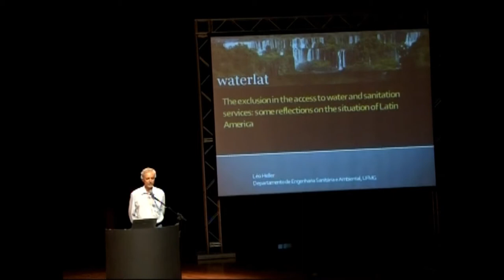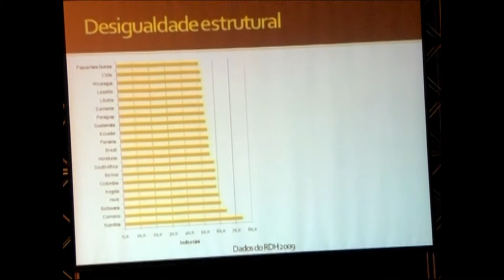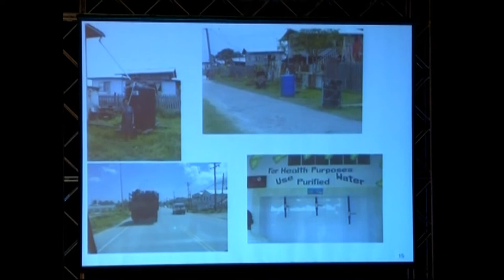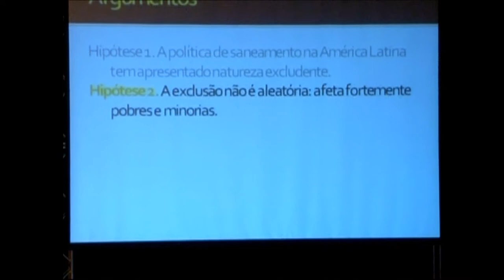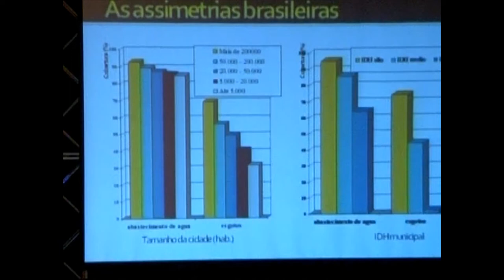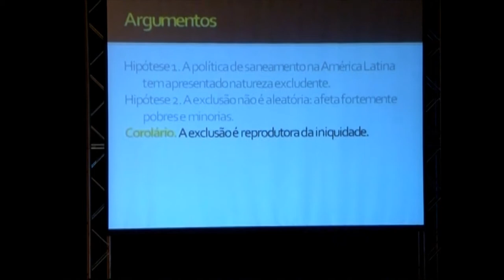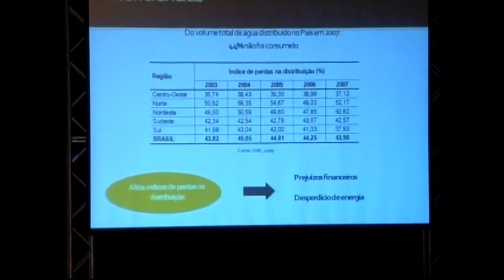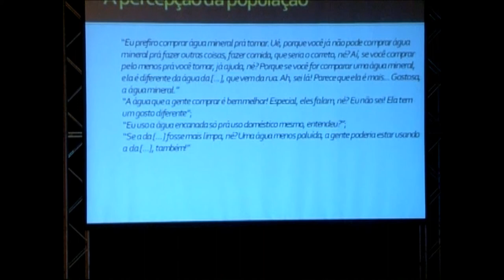First Plenary Session / Primera Sesión Plenaria - Léo Heller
A exclusão no acesso aos serviços de água e saneamento: algumas reflexões sobre a situação na
América Latina / La exclusión en el acceso a los servicios de agua y saneamiento: algunas reflexiones sobre la situación
en América Latina / Exclusion in the access to water and sanitation services: reflections on the Latin American situation

Coordinadora de la Mesa: Sônia Maria Flores Gianesella, Universidade de Sao Paulo, Brasil.